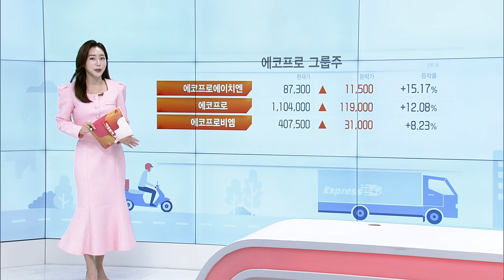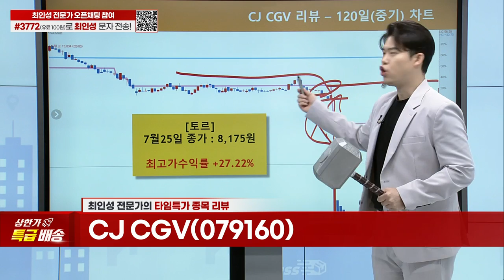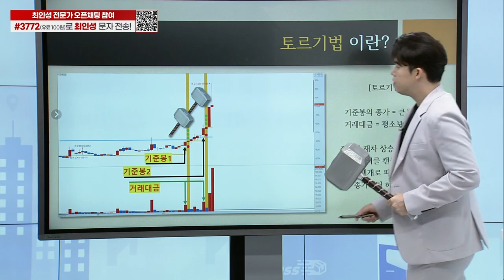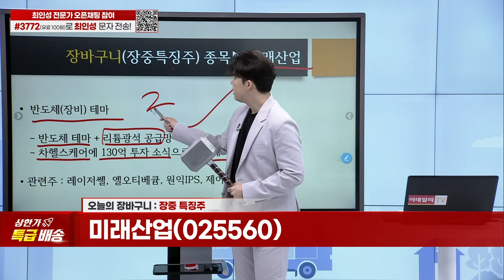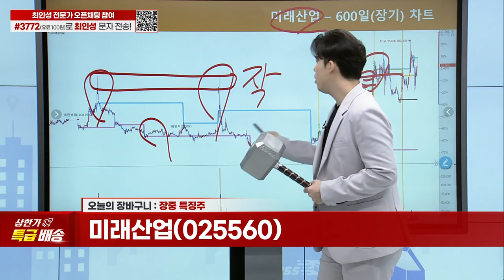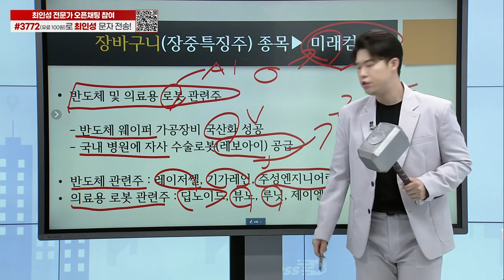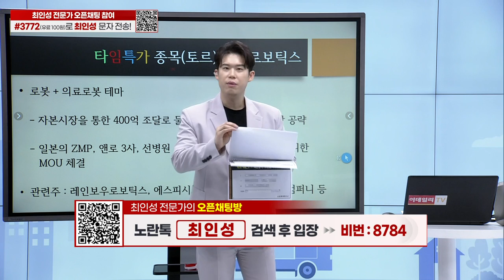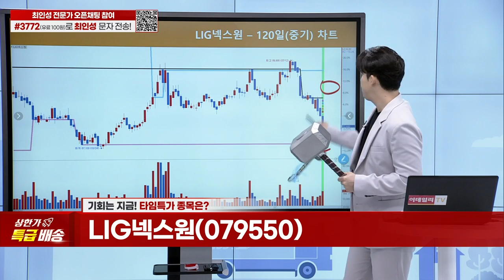미래산업, 미래컴퍼니, CJ_CGV, 티로보틱스, LIG넥스원_라파스_상한가 특급배송 (20230728)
장중 특징주
타임 특가 종목 리뷰
타임 특가 종목